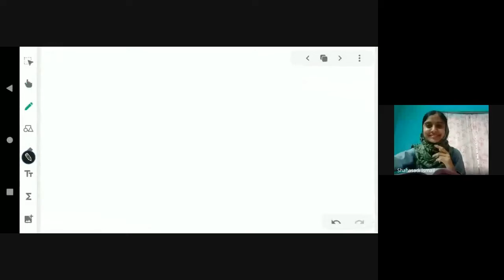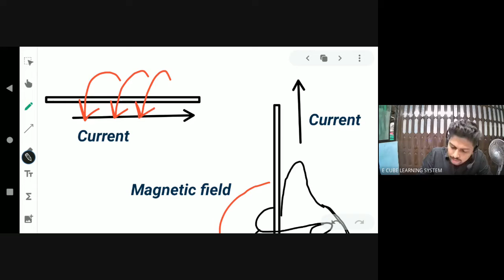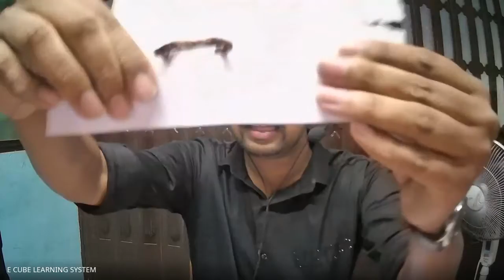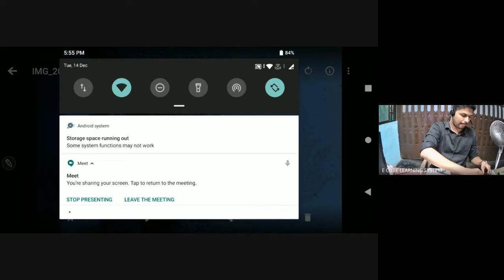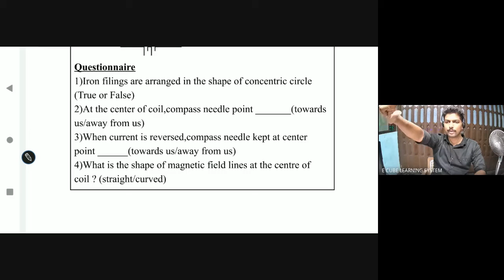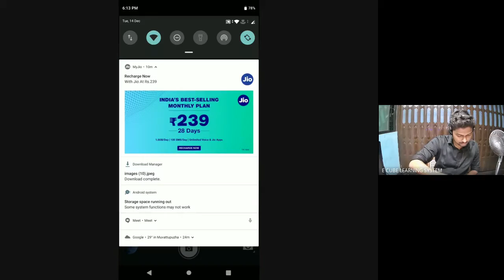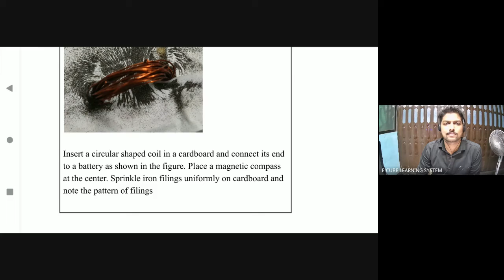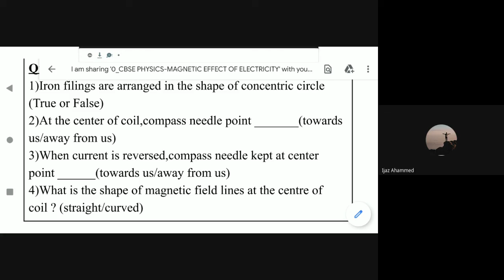10TH CBSE B | CHAP 4 | PART 5 | PHYSICS ACTIVITY MAGNETIC FIELD THROUGH A CIRCULAR LOOP -14 /12/ 21